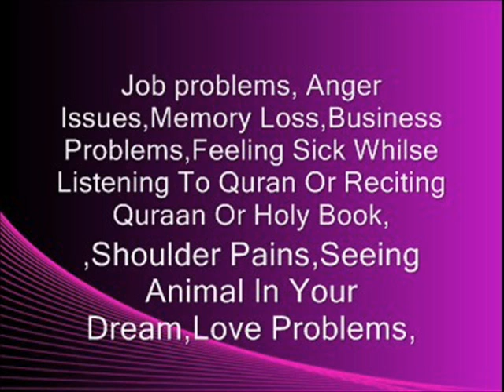Cure from jadoo